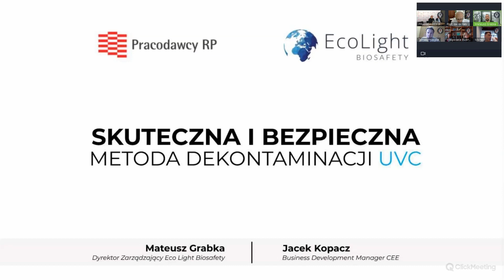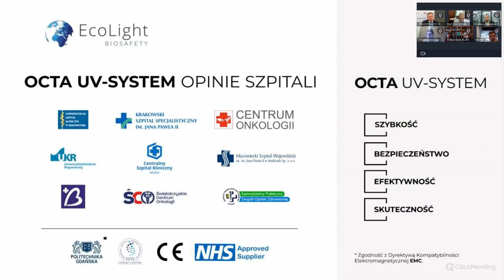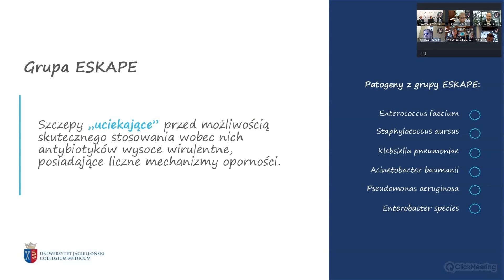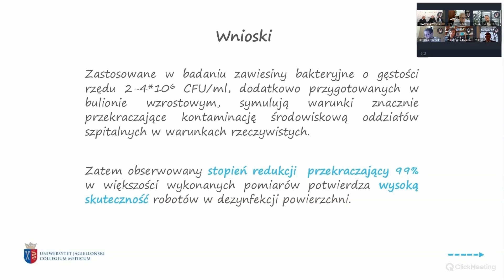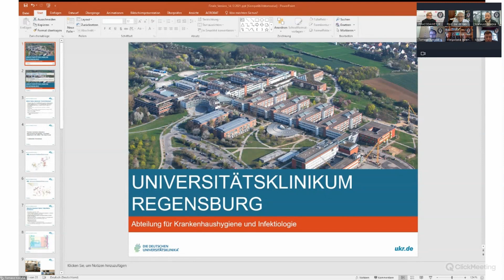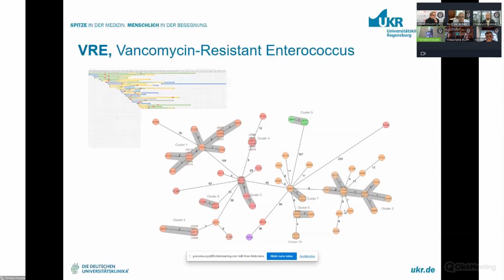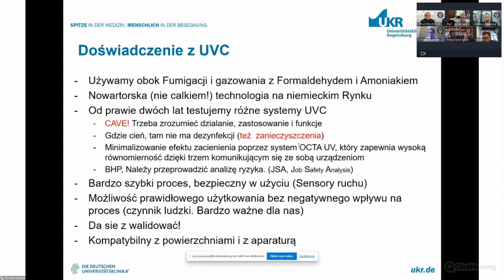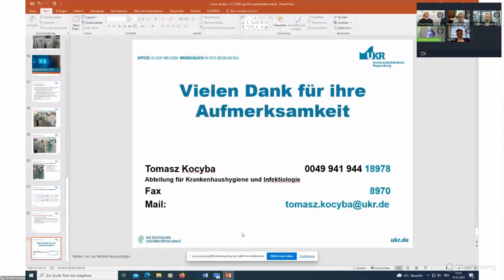Technologia dekontaminacji UVC w ochronie zdrowia na podstawie wyników badań i doświadczeń szpitali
MODERATOR:
Dr hab. n. med. Jarosław Pinkas – Konsultant Krajowy w dziedzinie zdrowia publicznego.

EKSPERCI:
Dr n. przyr. Andrzej Mądrala – Wiceprezydent Pracodawców RP,
Prof. zw. dr hab. med. Robert Flisiak – Prezes Polskiego Towarzystwa Epidemiologów i Lekarzy Chorób Zakaźnych, Kierownik Kliniki Chorób Zakaźnych i Hepatologii Uniwersytetu Medycznego w Białymstoku,
Prof. zw. dr hab. med. Małgorzata Bulanda – Zakład Kontroli Zakażeń i Mykologii Katedry Mikrobiologii Wydziału Lekarskiego Collegium Medicum Uniwersytetu Jagiellońskiego,
Prof. UJ, dr hab. Anna Różańska – Zakład Kontroli Zakażeń i Mykologii Katedry Mikrobiologii Wydziału Lekarskiego Collegium Medicum Uniwersytetu Jagiellońskiego,
Michał Ludkiewicz – Pielęgniarz dyplomowany w dziedzinie anestezjologii i intensywnej terapii, Centralny Szpital Kliniczny MSWiA w Warszawie,
Tomasz Kocyba – Specjalista ds. higieny szpitalnej i profilaktyki zakażeń w Zakładzie Higieny Szpitalnej i Chorób Zakaźnych Szpitala Uniwersyteckiego w Ratyzbonie,
Mateusz Grabka – Dyrektor Zarządzający Eco Light Biosafety,
Jacek Kopacz – Business Development Manager CEE, Eco Light Biosafety.

AGENDA:
1. Problem zakażeń szpitalnych w Polsce, funkcjonowanie szpitali w pandemii COVID-19.
2. Dekontaminacja UVC – opis technologii.
3. Technologia UV-C w badaniach mikrobiologicznych – patogeny alarmowe – Uniwersytet Jagielloński.
4. Doświadczenia szpitala – Uniwersytecki Szpital Kliniczny w Białymstoku.
5. Doświadczenia szpitala – Centralny Szpital Kliniczny MSWiA w Warszawie.
6. Doświadczenia szpitala – Uniwersytecki Szpital Kliniczny w Ratyzbonie (Niemcy).
7. Podsumowanie – sesja Q&A.